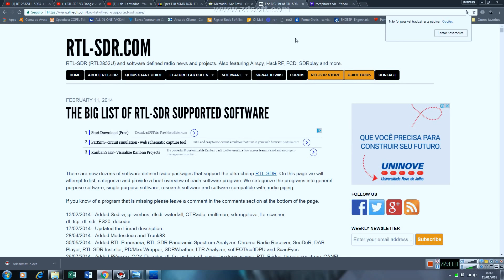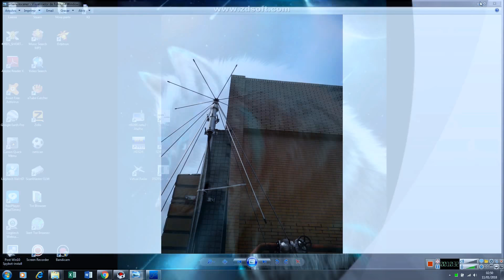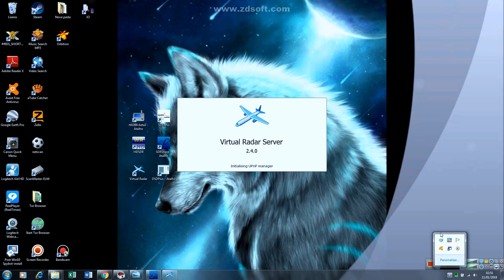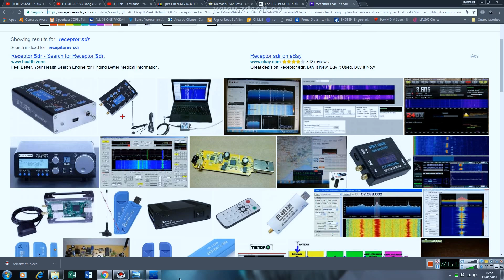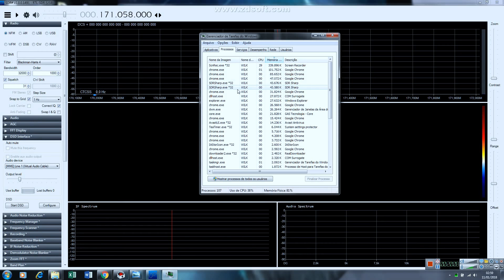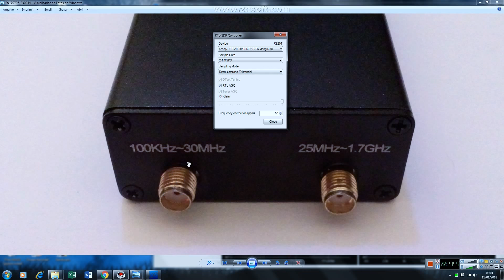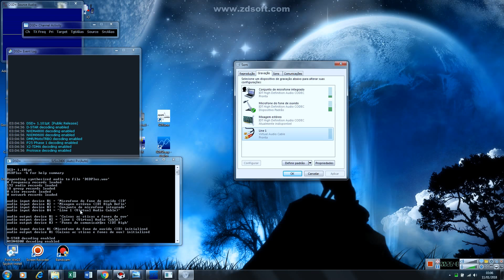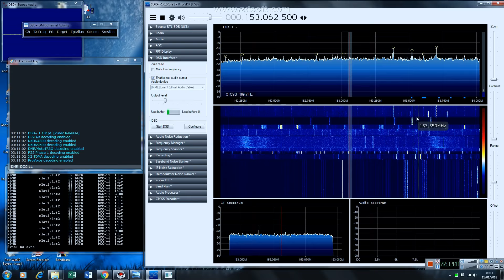SDR Receptor HF VHF/UHF duvidas configurações e principais funções.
EXPLICAÇÃO SOBRE O NÃO FUNCIONAMENTO DO HF, ASSESSÓRIOS NECESSÁRIOS, CONFIGURAÇÕES PRINCIPAIS, TRANSMISSÃO  DIGITAL E DECODIFICAÇÃO.